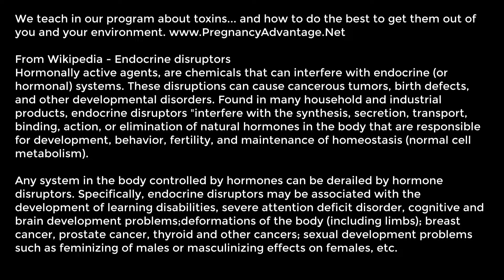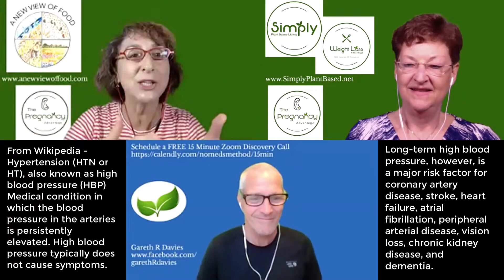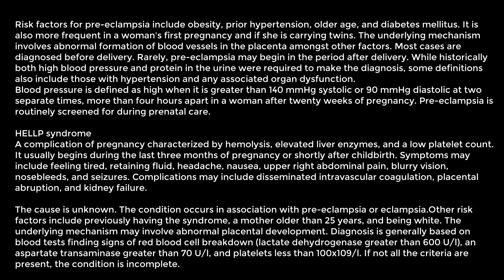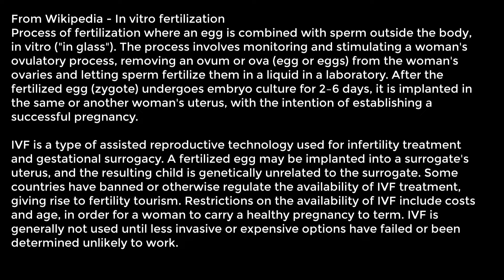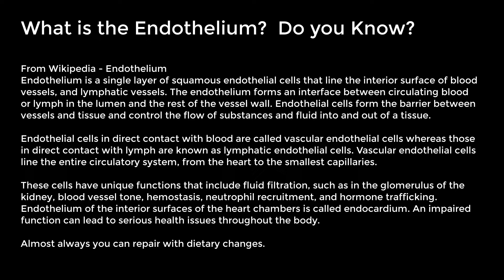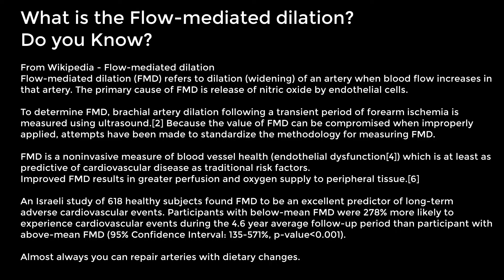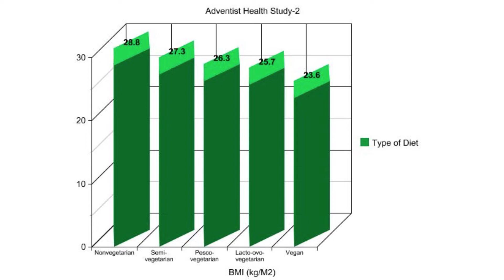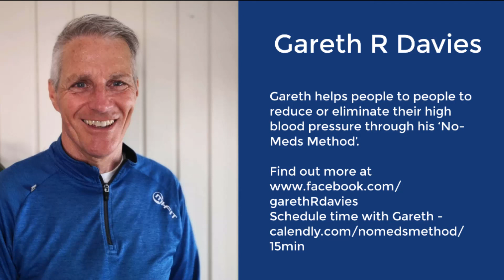Pregnant Possibilities - Episode #2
Topic Focus: Hypertension - Before, During and After Pregnancy

The Pregnancy Advantage

It IS the advantage you are looking for.

Get The Top Three Things to get your body Pregnant Ready

Dr. Shapiro is a Board Certified OBGYN with 27 years of clinical practice. Dr. Schumacher earned her  doctorate in science and education and has taught chemistry, biology and environmental science for 35 years.

We teach in our program about toxins... and how to do the best to get them out of you and your environment.

This was recorded FB live in the High Blood Pressure Support group on Jun 12, 2020.

From Wikipedia - Endocrine disruptors
Hormonally active agents, are chemicals that can interfere with endocrine (or hormonal) systems. These disruptions can cause cancerous tumors, birth defects, and other developmental disorders.

From Wikipedi Hypertension (HTN or HT), also known as high blood pressure (HBP)
Medical condition in which the blood pressure in the arteries is persistently elevated. High blood pressure typically does not cause symptoms.

What are issues with hypertension once you get pregnant?
Normal BP is less than 120 over 80
Elevated BP is 120-129 over   less than 80
Stage 1 HTN is 130-139 over 80-89
Stage 2 HTN is equal to or over 140 over 90

Almost always Hypertension is modifiable with dietary change

From Wikipedia - Pre-eclampsia (PE)
Disorder of pregnancy characterized by the onset of high blood pressure and often a significant amount of protein in the urine. When it arises, the condition begins after 20 weeks of pregnancy. In severe cases of the disease there may be red blood cell breakdown, a low blood platelet count, impaired liver function, kidney dysfunction, swelling,  shortness of breath due to fluid in the lungs, or visual disturbances.

From Wikipedia -

Endothelium is a single layer of squamous endothelial cells that line the interior surface of blood vessels, and lymphatic vessels. Endothelial cells form the barrier between vessels and tissue and control the flow of substances and fluid into and out of a tissue.

What is the Flow-mediated dilation?
Flow-mediated dilation (FMD) refers to dilation (widening) of an artery when blood flow increases in that artery. The primary cause of FMD is release of nitric oxide by endothelial cells.

Almost always you can repair arteries with dietary changes.

What are the issues with Hypertension?

A woman can have a diagnosis of HTN prior to pregnancy, or she may develop elevated blood pressures during her pregnancy.  If a pregnant woman, less than 20 weeks gestation, is found to have blood pressures greater than or equal to 140/90 twice, 4 hours apart, it is considered chronic HTN in pregnancy.

The concern regarding mother’s health is the progression to something called preeclampsia (HTN, Swelling and Protein in the urine) and  HELLP syndrome, which is defined as hypertension with proteinuria, elevated liver enzymes and low platelets.

How does oil contribute to High blood pressure?
All fat seems to damage the very delicate single cell thick lining to the blood vessels.  This is called the endothelium.  The endothelium makes something called Nitric oxide, that allows the blood vessels to relax. Salt reduces the nitric oxide production and stiffens the arterial walls.  If you can eliminate sodium from your diet (just eat whole plant foods), your blood pressure almost always normalizes.

How Does Diet Affect High Blood Pressure?

Diet has the largest effect on our blood pressure.  Sodium and meat and definitely raises bp and more whole grains, vegetables and fruit will lower it.

Meat definitely is associated with higher BP.

What Are the Concerns About Having High Blood Pressure During Pregnancy?
Complications of blood pressure issues include in pregnancy: preeclampsia, HELLP syndrome, eclamptic seizure, stroke, fetal demise, placental abruption.

Do High Blood Pressure Drugs Reduce Fertility in a Woman?
High blood pressure may be more of an issue for male fertility. Beta blockers and ACE inhibitors are worse for male. The best thing to do is get your blood pressure down with diet and lifestyle changes.  For women, the issue is more about the risks of certain drugs to cause serious birth defects:  the Angiotensin Converting Enzyme (ACE inhibitors and related classes of drugs are not advised.   It is important not to just stop blood pressure medication without talking to your physician.   We do have experience getting blood pressure down with diet and exercise, and when a person makes these changes, blood pressure can drop quickly, making it necessary to stop the medications to avoid going too low, and passing out/falling.